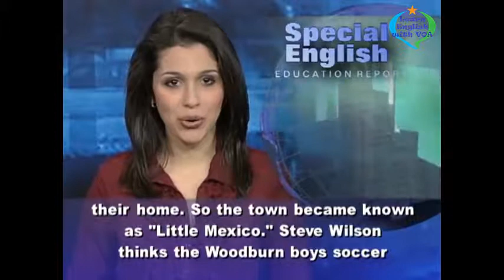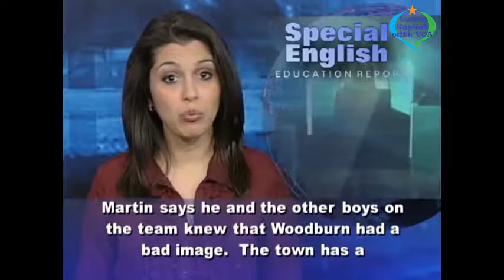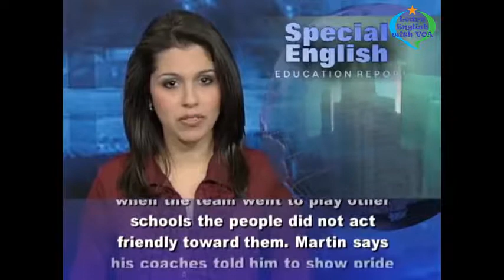Learn English with VOA Special English - Giving Thanks for a Winning Soccer Team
Thank you very much for watching the video Learn English with VOA Special English - Giving Thanks for a Winning Soccer Team with us.